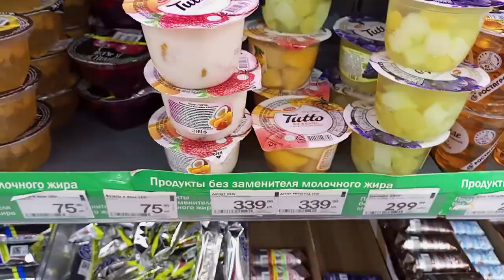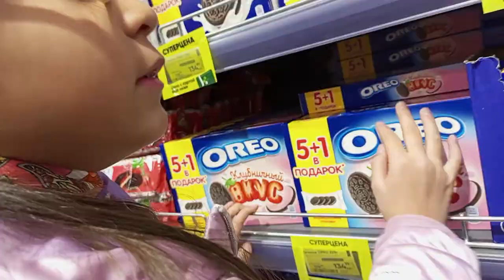Family Day + Mushroom Hunting- Life in Russia